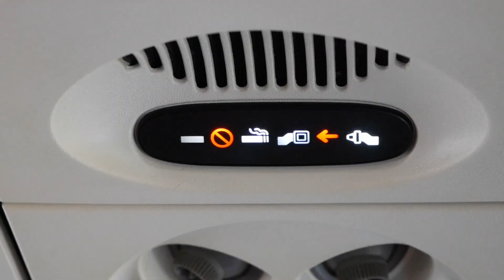CORRI COMO O NARUTO POR 24 HORAS!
Vocês pediram e eu fiz: correndo como o Naruto por 24 horas!